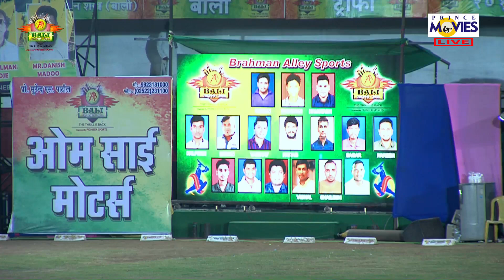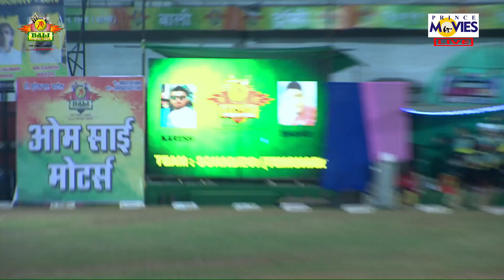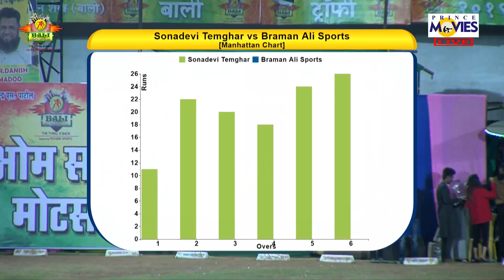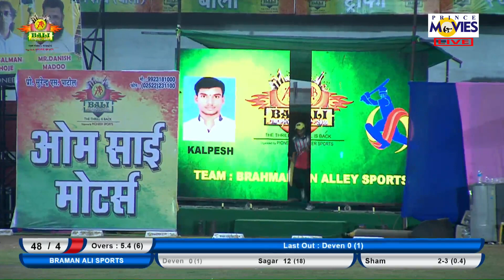SONADEVI TEMGHAR V/S BRAHMAN AALI SPORTS || BALI TROPHY 2019 ORG BY- PIONEER SPORTS